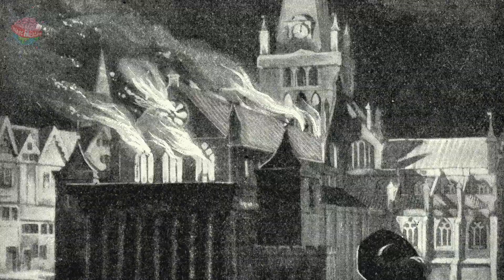Why did the Great Fire of London spread?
How did the weather affect the spreading of the fire during the Great Fire of London in 1666?